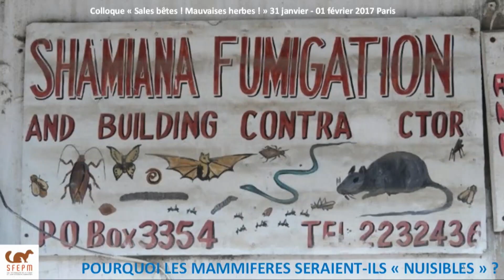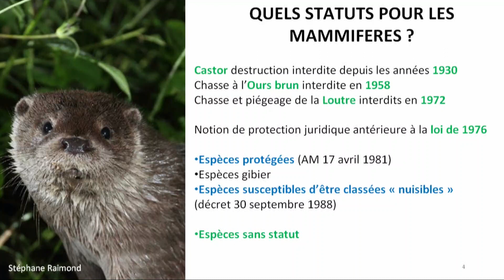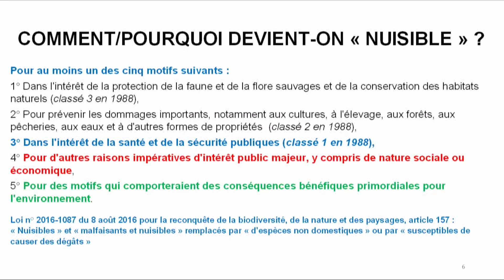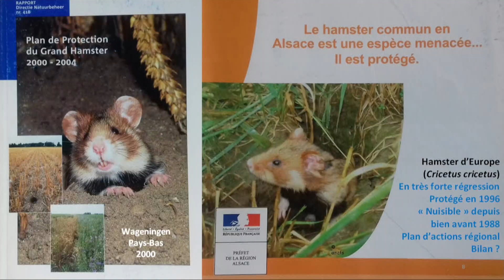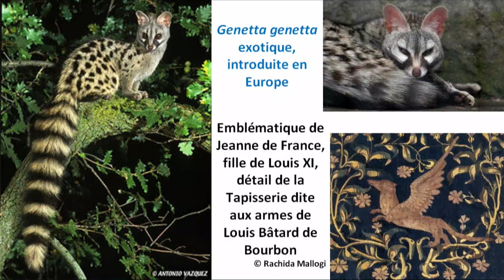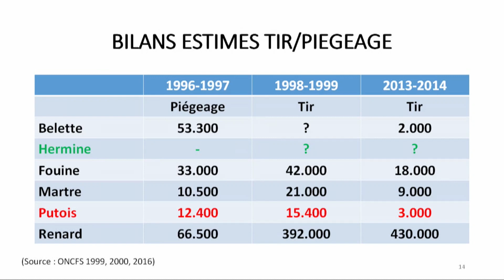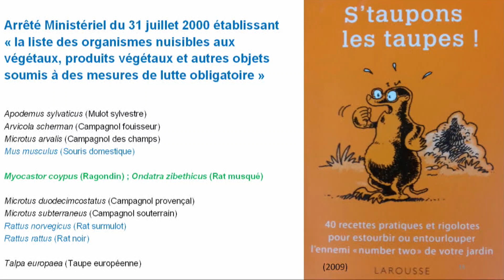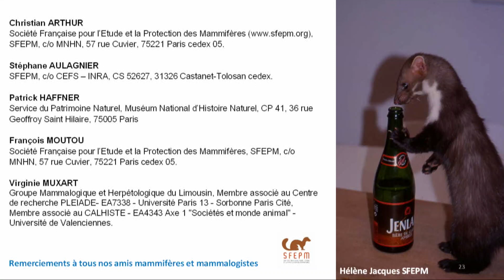Pourquoi les mammifères seraient-ils nuisibles ?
Par Christian ARTHUR, Stéphane AULAGNIER, Patrick HAFFNER, Virginie MUXART et François MOUTOU
Société française pour l’étude et la protection des mammifères